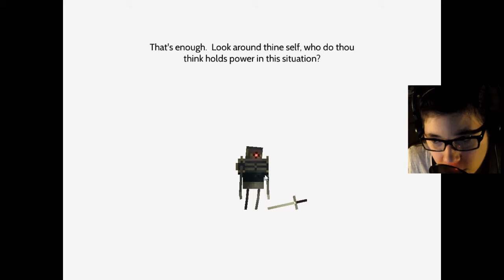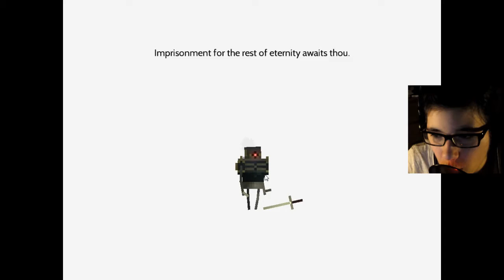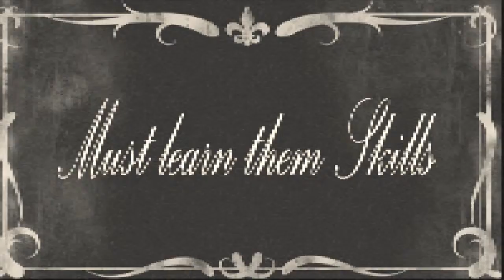Enéh tries| Unearthing Colossal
Fun game with the "Sexual Harassment" Colossal

PS: Sorry about the arrow I haven't realised it was in the way

*Comments, Likes or Shares are much appreciated